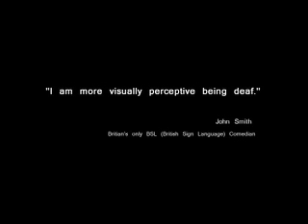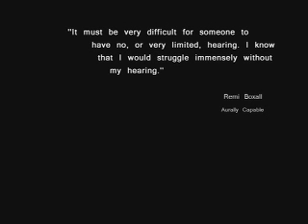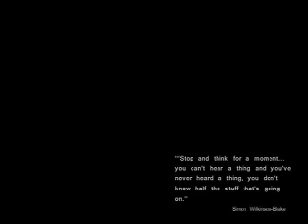A World Without Words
A 3 minute Documentary about the Deaf Community

By Chris, Taylor, Deejay, Sarah & Kate